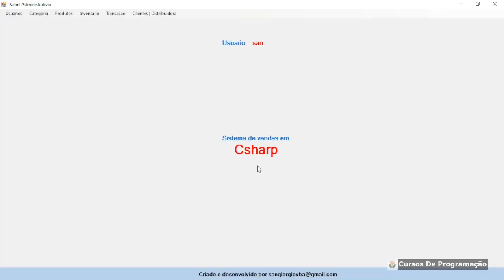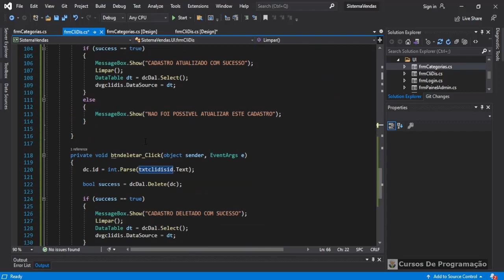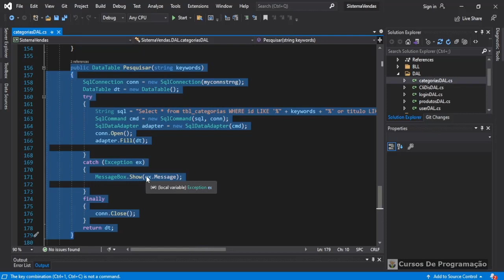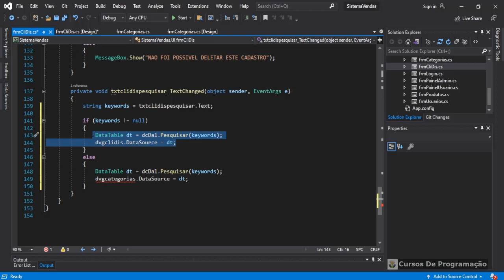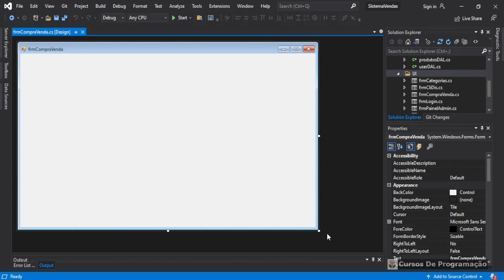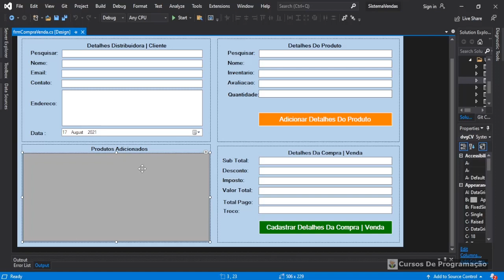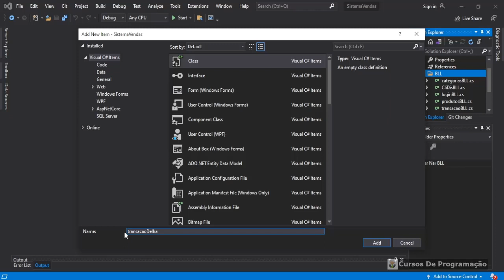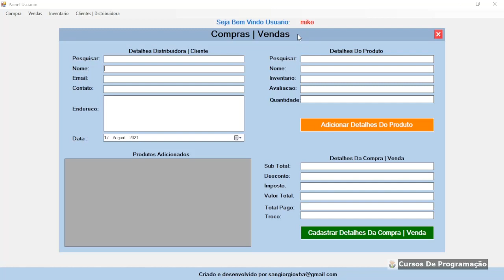Cursos de programação - Sistema de vendas completo em c# - 12